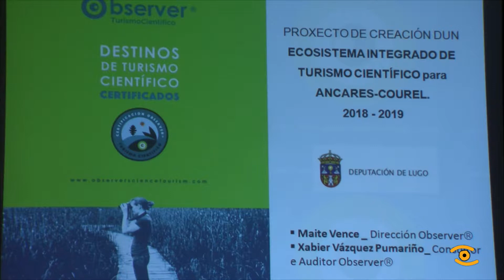Noticia de Lugo: Presentación proxecto de turismo cientifico Ancares-Courel